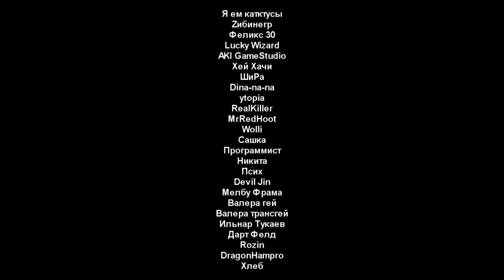Вперед в Прошлое CONTRA